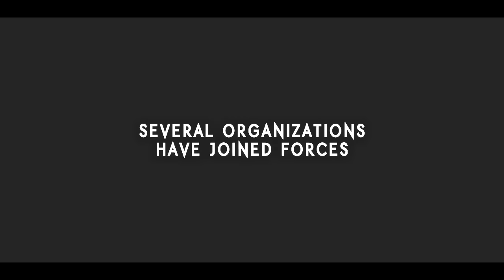Midwest Mayhem 8: North America Tour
Midwest Mayhem 8: North America Tour has just been announced. Winner of each tournament will be flown out to MM8 in Chicago, IL on April 8th

Tournaments include:

2GGC: Midwest Mayhem Saga in Santa Ana, CA hosted by 2GG
(Highest placing

Nola Gaming Fest in New Orleans, LA hosted by Independent Gaming League on Feb. 18th

Tijuana At War hosted by XTR Tournaments in Tijuana, Mexico on Feb. 25th

Power UP Gaming: Journey To The Midwest in Las Vegas, NV on March 4th